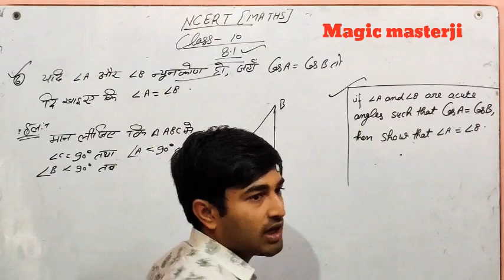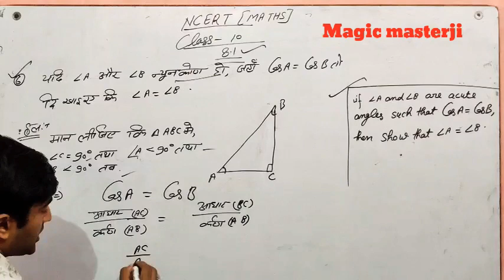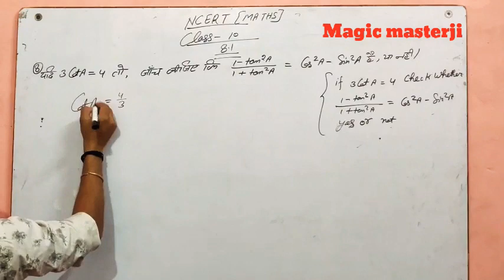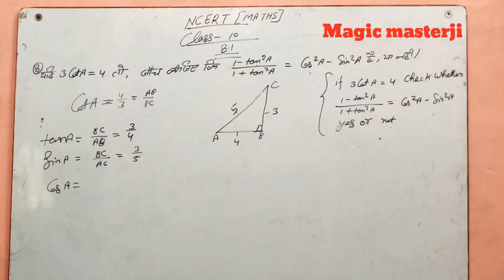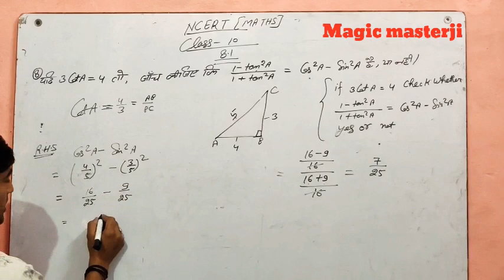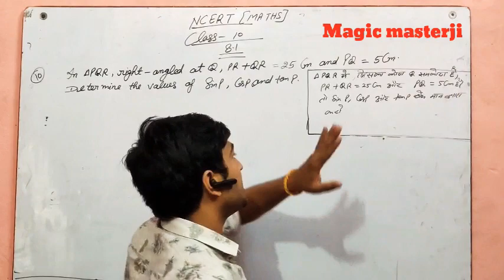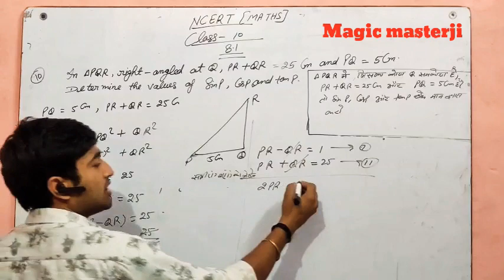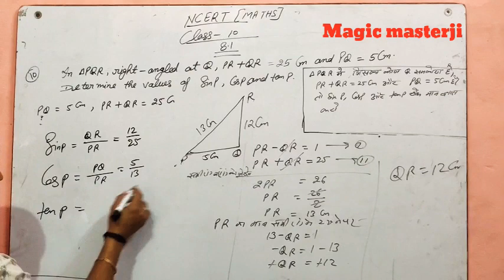TRIGONOMETRY (त्रिकोणमिति ) Part - 2【class 10th ,polytechnic entrance exam all gov entrance exam 】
गणित हैं ।बहुत आसान बस आप को लगे रहना है । ऐसे ही ओर बहुत सारे formulas को अच्छे से बिना रटे याद करे

Ganeshpublicschool by gaurav sir